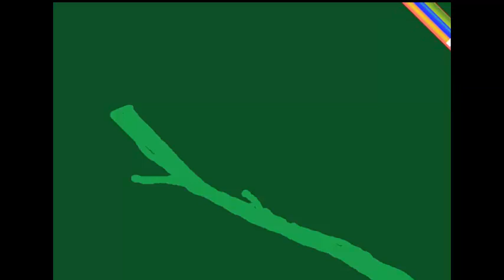как нарисовать прикольного хамелеончика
простой рисунок для детей